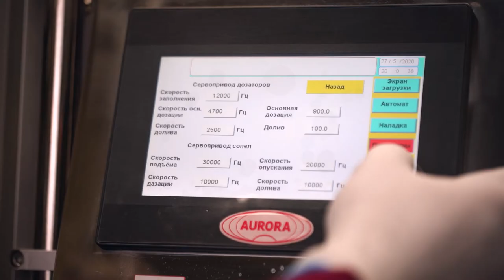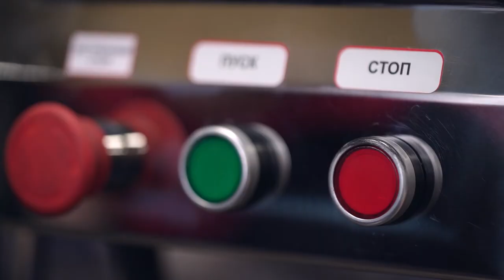Комплексная линия розлива геля для мытья посуды в тару до 3000 мл МАСТЕР МЗ-400ЕД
В данном видео показан принцип работы комплексной линии розлива геля для мытья посуды в тару до 3000 мл.

Описание:

Усовершенствованная комплексная линия розлива, укупорки и этикетировки моющих средств. Блок розлива оснащен поршневым дозатором с 8-ю соплами, которые осуществляют синхронную подачу продукта. В процессе дозирования сопла опускаются, достигая дна тары, а по мере наполнения поднимаются на исходный уровень. Узел укупорки оснащен двухпоточным линейным транспортером с двумя четырехроликовыми укупорочными головками. Этикетировочная линия адаптирована к нанесению термоусадочных рукавных этикеток. Сбалансированный температурный режим в термотоннеле обеспечивает равномерный охват паром поверхности этикетки, благодаря чему она наносится ровно и надежно фиксируется на таре.

Линия отличается широкой функциональностью за счет оснащения вспомогательными узлами – системой ориентирования и забивки крышек, станцией позиционирования термоэтикетки и другими. Применение высококачественных материалов, строгий контроль качества сборки и грамотные инженерные решения обеспечивают стабильность работы и длительный срок эксплуатации машины.

С более подробным описанием данного оборудования Вы можете ознакомиться на нашем сайте по ссылке

Характеристики:

Производительность, шт./час, не более: 3000;
Погрешность нанесения этикетки, %: 3;
Паропроизводительность, до, кг/ч: 25;
Время разогрева до рабочего давления при максимальной паропроизводительности, мин., не более: 6;
Температура насыщенного пара, °С: 130-160;
Регулирование мощности, %: 50/100;
Объём тары, л: 0,5/1;
Температура розлива, до, С: 75;
Количество сопел розлива, шт: 8;
Диапазон дозирования, мл: 300-3000;
Объём накопительной ёмкости, л: 200;
Тип укупорки: Закрутка;
Давление сжатого воздуха, МПа: 1-2;
Электропитание, В/Гц: 220/50;
Габариты, мм: 8000х1220х2120;
Вес, кг: 1500;